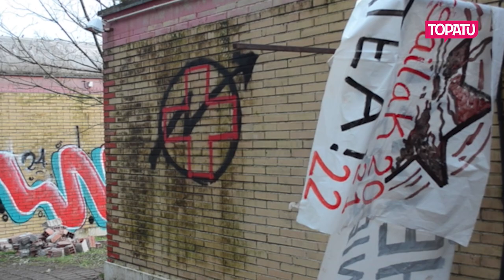Leioako campuseko Gurutze Gorriaren eraikina okupatu dute ikasleek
Leioako ikasle mugimenduak Gurutze Gorriarena zen eraikina okupatu du Leioako campusean. Auzolanean pasa dute lehen eguna eta ikasleak lanera gerturatzera deitu dituzte.